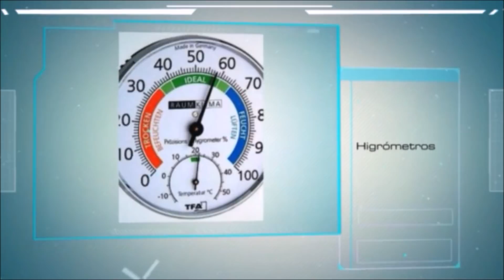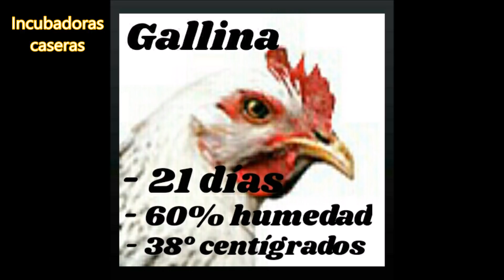Incubación de huevos de diferentes especies.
Incubación de huevos de diferentes especies donde veremos la temperatura de incubación en incubadora, humedad y días de incubación de huevos de gallina, de codorniz, faisán, pavo real, gallina de guinea, perdiz, colín de California, patos, etc.